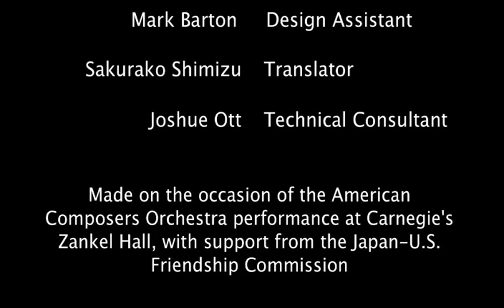Shadings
Shadings, a synchronous film and musical composition was performed in Carnegie Hall | Zankel Hall in March 2011
It was a visual music collaboration by Laura and Leni Schwendinger commissioned by ACO.